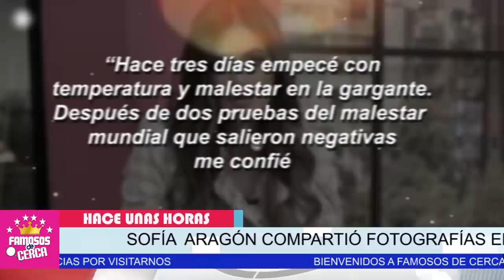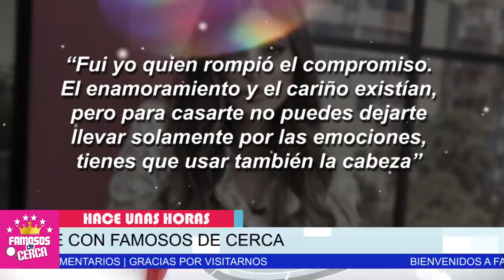🎚️🖤 𝗣𝗥𝗘𝗢𝗖𝗨𝗣𝗔𝗡𝗧𝗘... De Ultimo Minuto Revelan ( 𝗟𝗔𝗠𝗘𝗡𝗧𝗔𝗕𝗟𝗘 𝗡𝗢𝗧𝗜𝗖𝗜𝗔 𝗗𝗲 𝗦𝗼𝗳𝗶𝗮 𝗔𝗿𝗮𝗴𝗼𝗻 ) 😭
ULTIMA HORA Se Llevan Grave de Emergencia a Sofia Aragon / Aqui los Detalles.

 BIENVENIDOS!!!
suelta la sopa
televisa
exclusivas
venga la alegria
tv azteca
polemica
chismes
Entertainment
farandula mexico